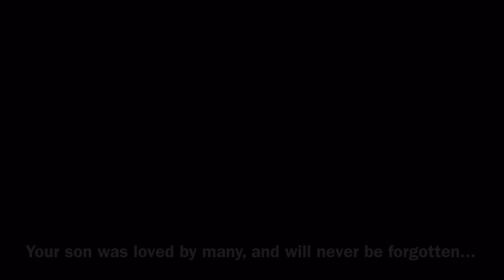RIP Sergio Flores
Song- Rocket Man by Elton John (His favorite song)